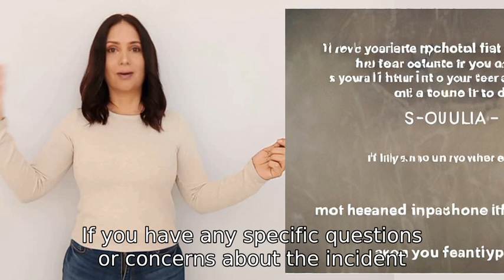i am a survivor at the time i was in the empire state building when the plane crashed in